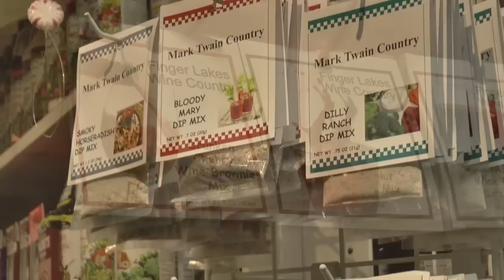Visit The Christmas House in Elmira, NY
The Christmas House is a one-of-a-kind gift and specialty shop located in the heart of the Maple Avenue Historic District in Elmira, NY. Housed in an 1894 Queen Anne "Painted Lady" mansion, The Christmas House offers a range of unique items—it's not just for Christmas any more!